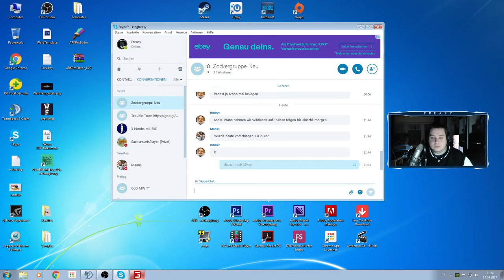LS17 - Hans Entertainment ♛ LPG Schwarzepumpe 1988 #32 ♛ Let's Play Farming Simulator 17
▼ Mehr Informationen hier in der Beschreibung ▼